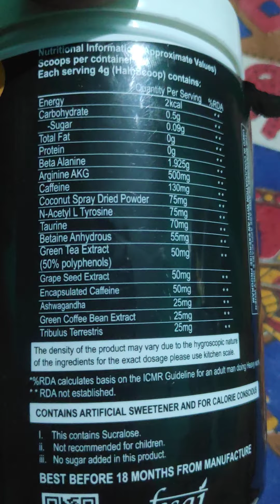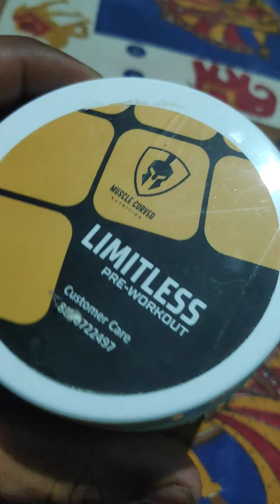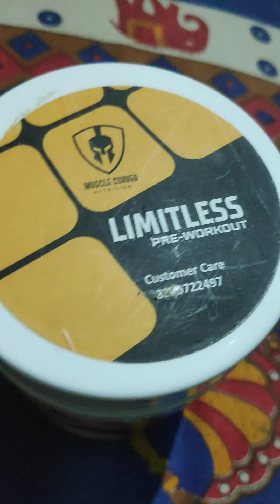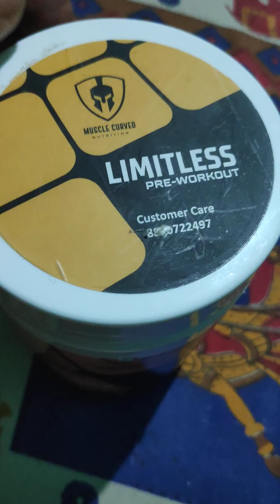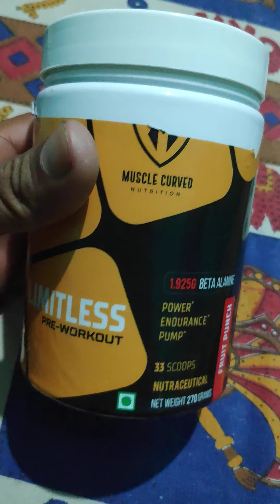pre workout Limitless